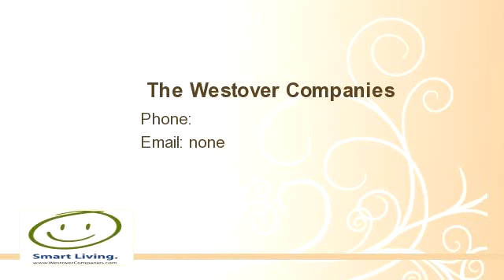WILLOW RUN APARTMENTS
Enjoy this video of WILLOW RUN APARTMENTS